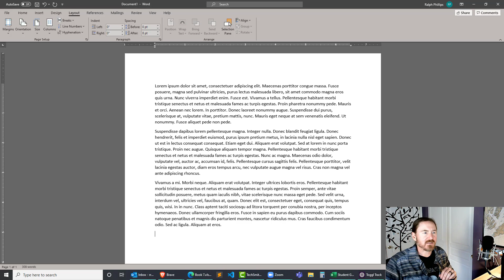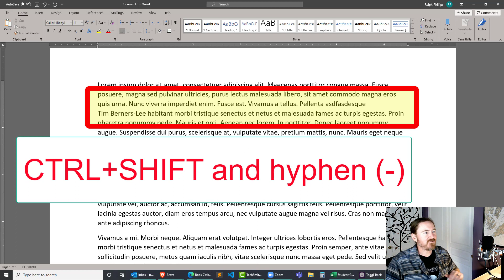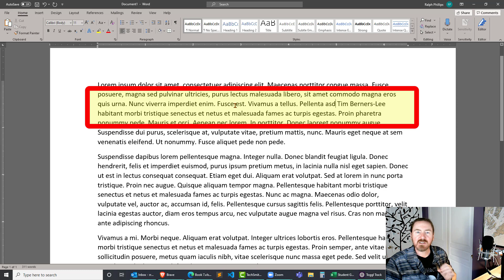Use Non-breaking Spaces and Non-breaking Hyphens for Proper Names in Word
Keep proper names (people, organizations, etc.) from splitting onto two lines in your document. Instead of regular spaces and hyphens, use non-breaking spaces and non-breaking hyphens with the ctrl+shift keys. word non-breaking